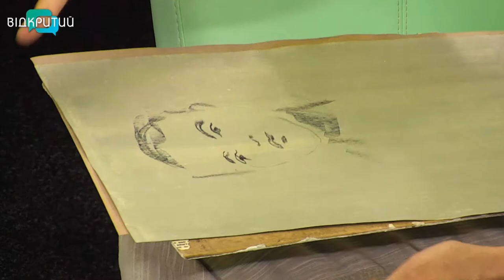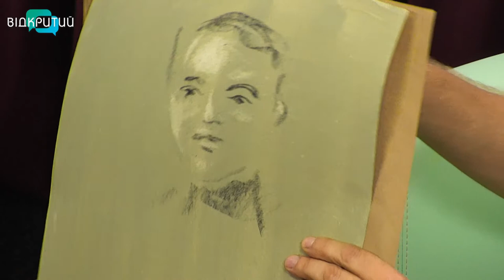Валентин Назаренко - художник у програмі "Фреш" з Юлією Сиротою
Зобразити людину в русі досить складно. Та якщо ви маєте деякі навички написання портрету, зможете це зробити.
Сьогодні з художником -  Валентином Назаренком спробуємо розібратися у основних принципах створення портрету. _______________________________________________